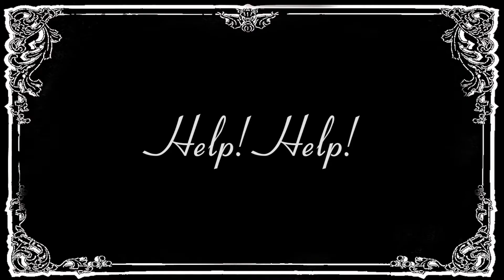Endz - YA LA CAGO (OFFICIAL VIDEO) PRD BY PULSE REACTION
ENDZGOTODDROOTS presenta

Cancion:YA LA CAGO"

Produced Pulse Reaction

Album:RIMAS EN MI MOCHILA

Filmed & Edited by Victor Nandez @TheEnergyCenter